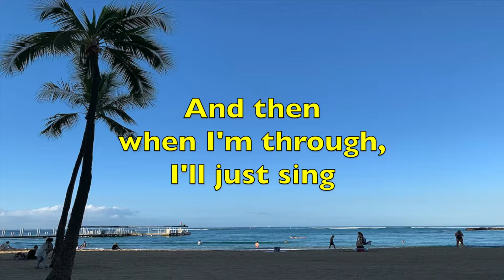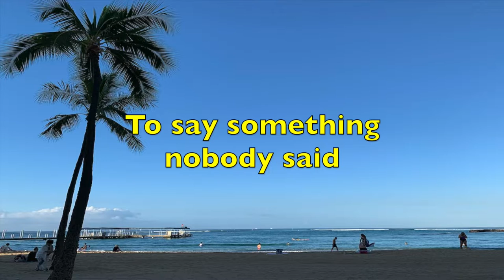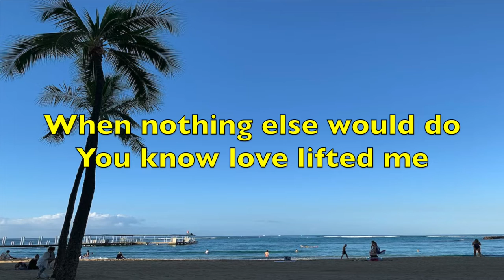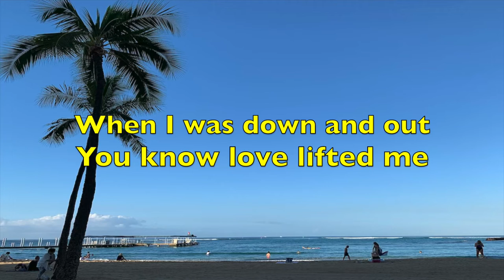Love Lifted Me - Kenny Rogers | Lyrics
Love Lifted Me - Kenny Rogers

Lyrics:
I'll write myself a simple song
Get the whole world to sing along
I'll call it a love song for you

And who knows
I'm liable to take a song from the Bible
And then when I'm through, I'll just sing

Love lifted me, love lifted me
When nothing else would do
You know love lifted me

Everybody looking for a way
To say something nobody said
But that's hard to do

They're searching their mind
Trying to find the one of a kind way
That they could say something new and I just say

When I was down and out

Everybody sing love lifted me
Ooh ho ho, love lifted me…